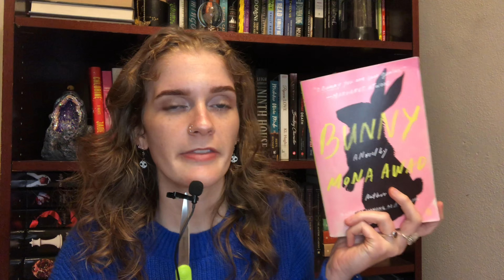I read the most disturbing book in December 2023 😳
Thanks for stopping by!! I hope you all have an amazing 2024 💚

Current read: The Writing Retreat by: Julia Bartz

📸 If you want to be bestie boos you can follow me on the gram:
@ brooklinslibrary